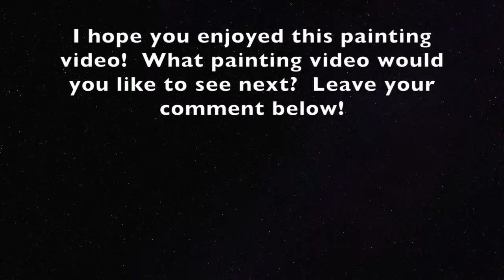How to Paint Gladiolus Flowers Using Oil Paint Part 2 of 2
This video wraps up Part 1 of How to Paint Gladiolus Flowers Using Oil Paint. In this video, we learn how to add light and dark colors to portray highlights and shadows on the flower petals.

The Painting Stoof (Steph Moraca)

Thanks for joining me today!  I am a professional fine artist from Pittsburgh, PA with a focus on contemporary realism landscape painting.  I’ve been painting since 2002, and I graduated from the University of Pittsburgh in 2012 with a BA in Studio Arts (focus on landscape painting). Today, I sell originals and prints of my artwork to public and private collectors across the United States and my work has been featured in local and national exhibitions.

I am a part of the Amazon Associates program.

Oil paints I use
Acrylic paints I use
Table Easel
Stand up Easel
Liner Brushes
Palette Knives
Citrus Solvents Safe Paint Thinner
Palette Paper
Tools for Wire Backing Installation
D Rings for Wire Mount
Wire for Hanging Art

^Sign up for the monthly newsletter on my site for a discount on fine art prints!